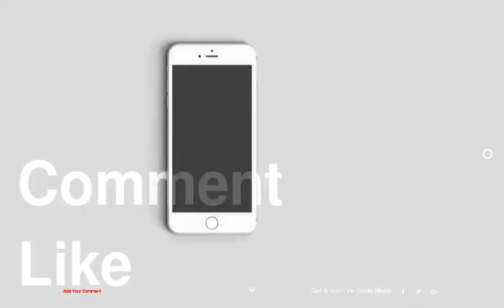Luxurious Apartment in Tel Aviv Close to the Sea by Daniel Hasson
1 :
2 :
3 :
4 :
5 :
6 :
7 :
8 :
9 :
10 :
11 :